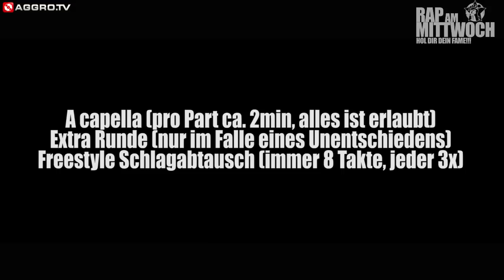RAP AM MITTWOCH - ATZENKALLE vs. FATCAP - KING FINALE vom 04.01.2012 (OFFICIAL HD VERSION AGGROTV)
AGGRO.TV präsentiert Euch die realste Cypher Deutschlands.
Hier seht Ihr das KINGFINALE bei RAP AM MITTWOCH vom 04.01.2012.
Diesmal stehen sich ATZENKALLE VS. FATCAP gegenüber. Viel Spass!!!

Moderiert von BEN SALOMO & DJ PETE!!!